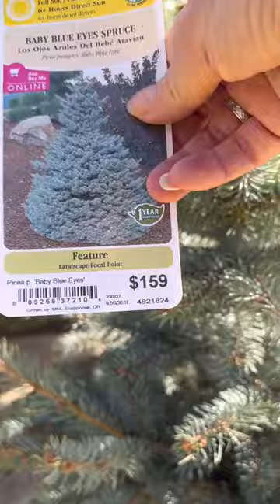Baby Blue Eyes Spruce- Full Sun/ 6+ Hours Direct Sun @JennaHo99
Baby Blue Eves Spruce- Full Sun/ 6+ Hours Direct Sun @JennaHo99 @JennaHo

Shop With Me At Lowe's , This Baby Blue Eyes Spruce, Is So Beautiful ,

 Thanks For Taking The Time To Watch Our Video,